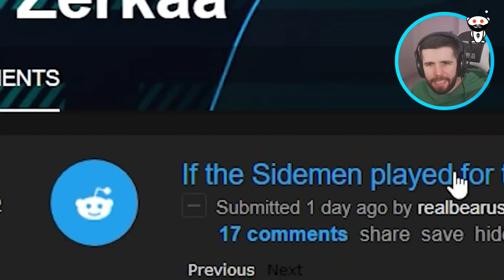If Sidemen Quit To Become Footballers